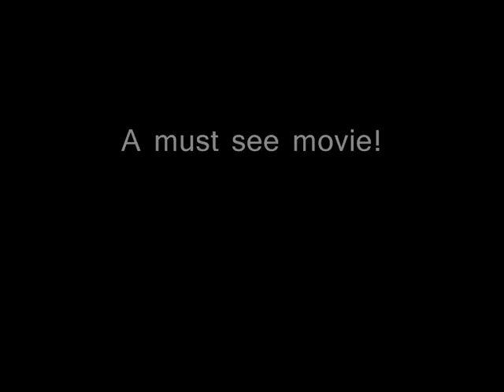HANCOCK -The Whale (High Quality)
This is a part from the film Hancock...
Hancock tries to save a big whale but...something goes wrong!
A must see movie!